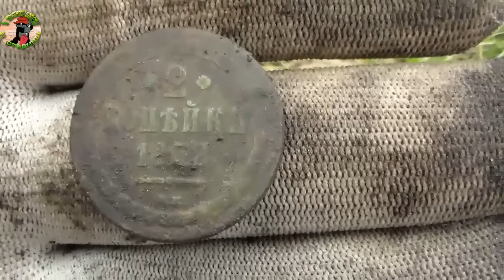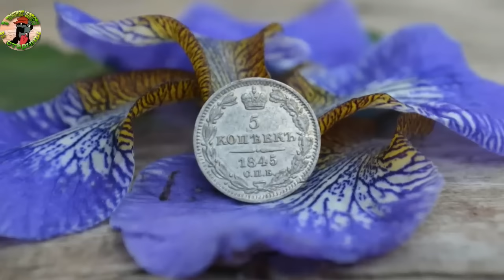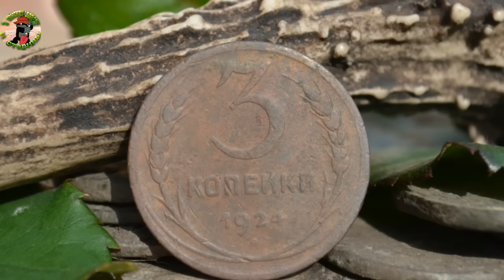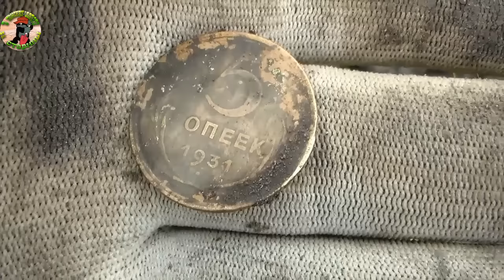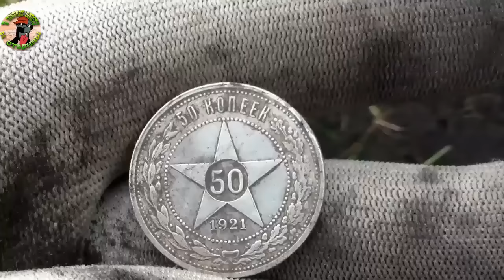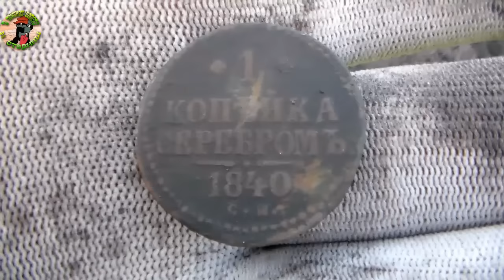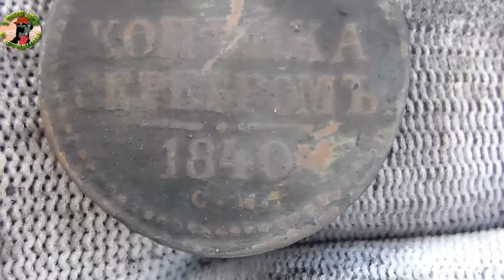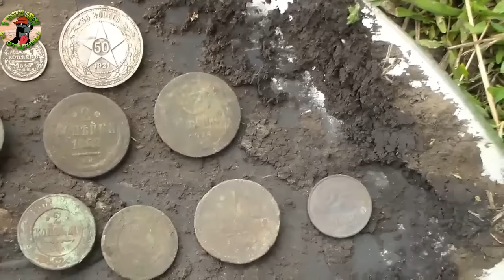Вот так находки,брат в шоке!В поисках Золота и Старины!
На такие находки мы точное не рассчитывали.Кто бы мог подумать.Такого никто не ждал!